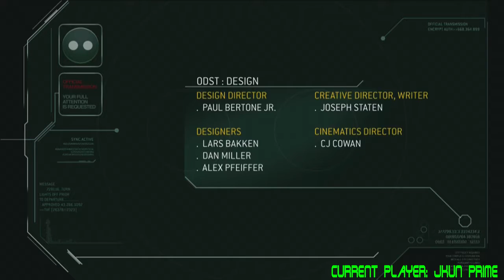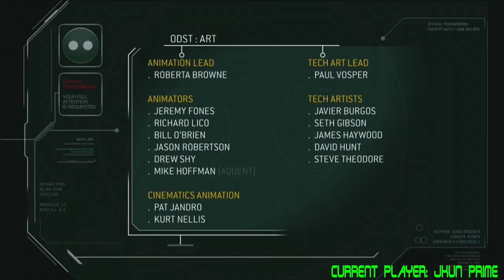Beat every game I own challenge. #28 Halo 3 ODST Part 2